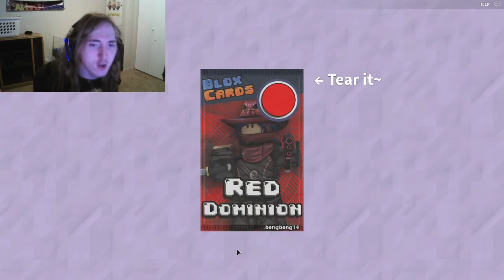DOGE INVASION | Blox Cards #2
So Skyler became a doge user. He just became a yellow card user in general. And I can not defeat him at all. I can't win against anyone though, all I can win against is the NPC's. Lost.
Play the game here :
SkylerMP's Discord : ThatFrenchMeowth